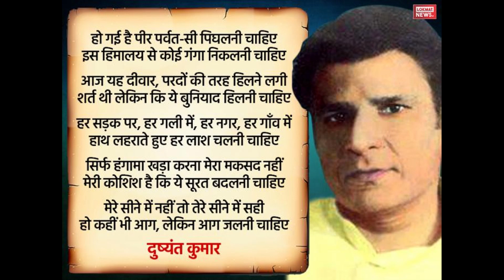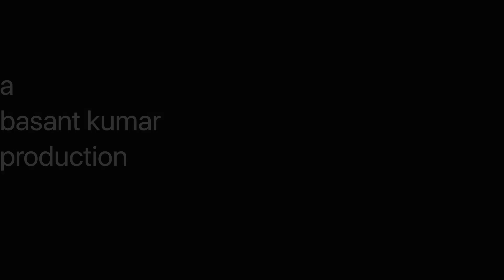Kalakrita webcast Sabrang 3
Sabrang is all about art, literature,music and performing artistes. in 3rd episode we have
@Neha Rajpal, a winner of TVS sa re ga ma, noted playback singer, a practicing doctor and a successful film producer
@Pragya Sharma, an accomplished poetess from the Hindi literary world
@Kuldip Singhji , Famous Music Director of Bollywood, films like Saath Saath, Ankush
@Sharad Joshiji , the well known writer, satirist of Hindi Literature
@Dushyant Kumar, the revolutionary and influential poet of Hindi Literature
@Pankaj Udhasji, famous Ghazal singer